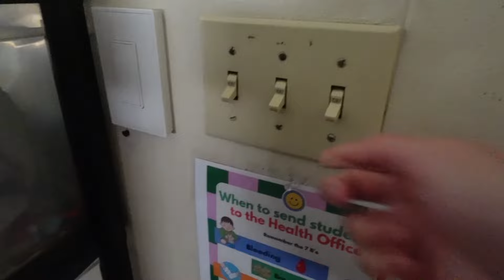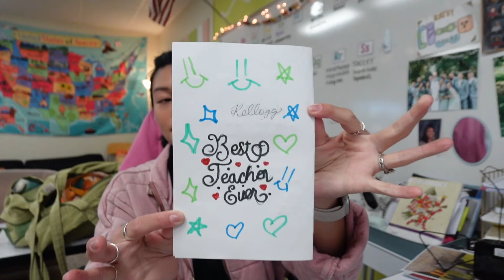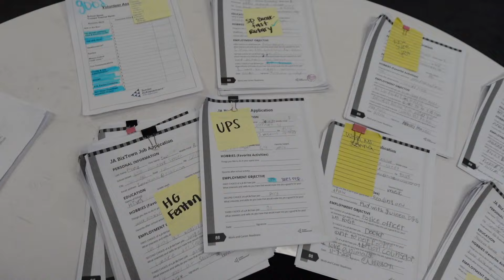WEEK IN MY LIFE | having a hard week...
IN TODAYS VIDEO,  I take you through a week in my life as a fifth grade teacher and mom!